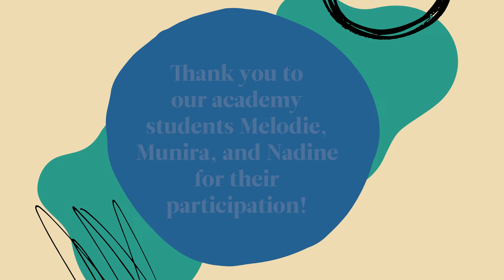What is the Interdisciplinary Arts Major at Interlochen Arts Academy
Sit down with three Interdisciplinary Students at Interlochen Arts Academy!
They chat about the program, their favorite parts, and what they would tell students looking to join the program.

Explore Interlochen Arts Academy, the top arts boarding high school in the nation. Talented students from across the globe converge here to cultivate their artistic talents under the guidance of distinguished mentors. With pre-professional training in music, dance, theatre, visual arts, writing, interdisciplinary arts, and film, students excel academically and artistically. Surrounded by peers and renowned visiting artists, they push their boundaries and surpass expectations. Nestled in scenic northern Michigan, Interlochen’s 1,200-acre campus provides an inspiring backdrop for growth and creativity. A pioneer in arts education since 1962, the Academy boasts 50 Presidential Scholars—the most of any high school.

Welcome to the vibrant world of Interlochen Center for the Arts! As a global hub for artists and art enthusiasts alike, we offer a diverse array of programs and experiences to foster creativity and inspire passion for the arts.

For nearly a century, Interlochen has been igniting and nurturing lifelong passions for the arts. Join us on this extraordinary journey. Ready to embark on your artistic adventure? Visit interlochen.org for more information.
Follow Interlochen on Instagram, Facebook, and Tiktok at @InterlochenArts